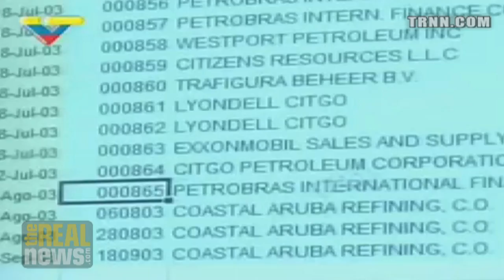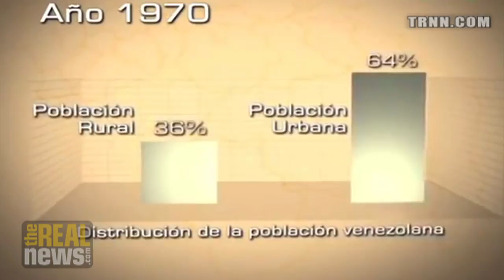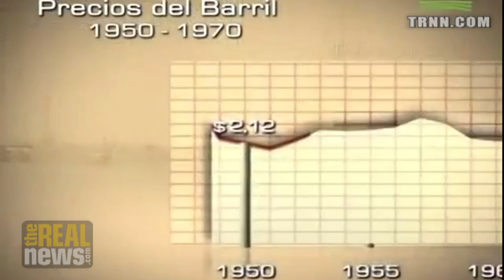The Modern History of Venezuela from 1973 to the Caracazo Massacre - Edgardo Lander on RAI (3/9)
We apologize for releasing part 4 before parts 2 and 3. We are publishing part 2 now, on Monday, and part 3 will be published on Tuesday.

On Reality Asserts Itself, Mr. Lander traces the history of Venezuela from the rise of neo-liberal capitalism to the suppression and slaughter of protesters against it